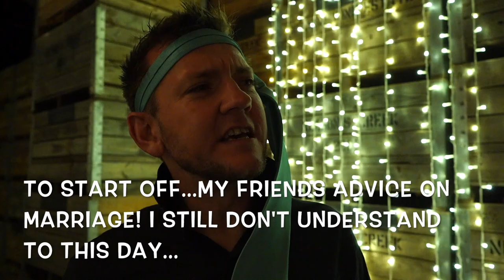MY OFFICIAL WEDDING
This video is about My WEDDING DAY. Avery special thanks to everyone and obviously my wife for making it a very special occasion.